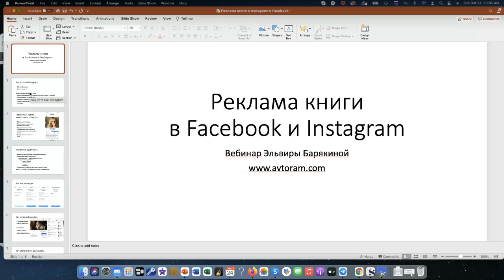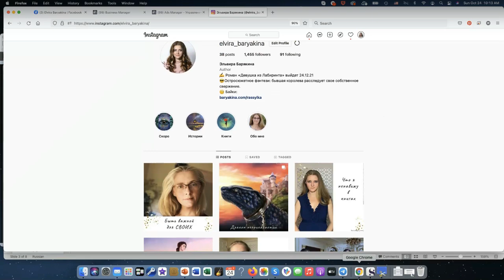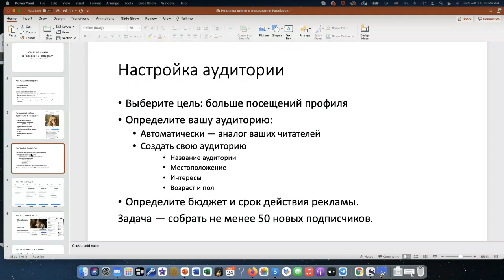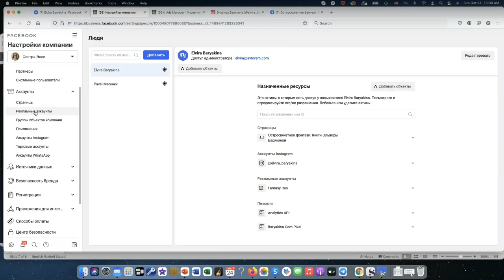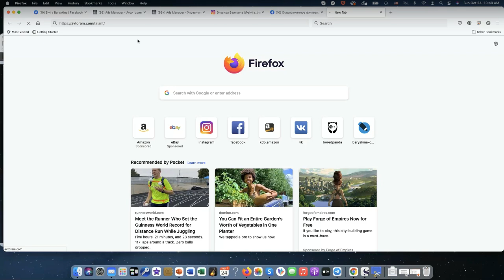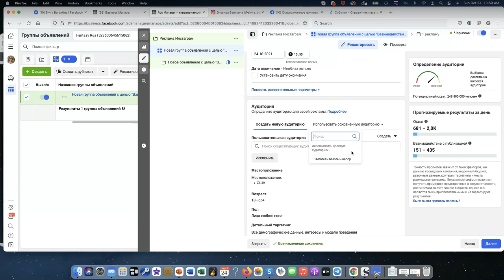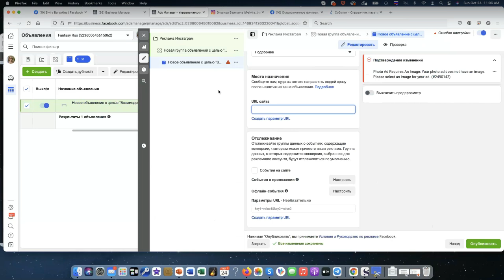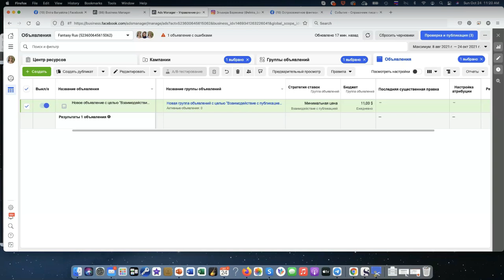Реклама книги в Facebook и Instagram. Справочник писателя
Что нужно сделать писателю, чтобы набрать аудиторию в Фэйсбуке и Инстаграме. Раскрутка книги и раскрутка писателя.